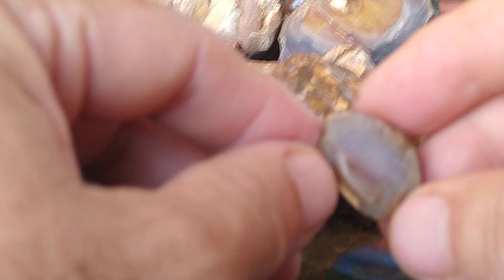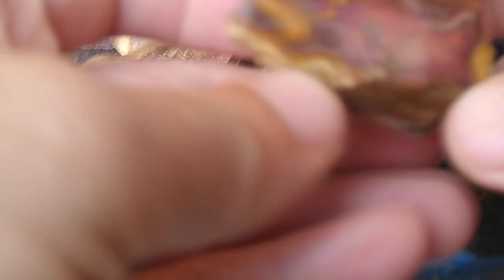garimpada de hoje 17/01/2024